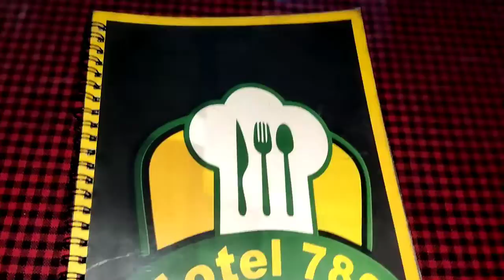Chicken biryani with masala cold drink Hotal 786 korba old bus stand chhattisgarh..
tasty chicken biryani
simpal chicken biryani
biryani recipe